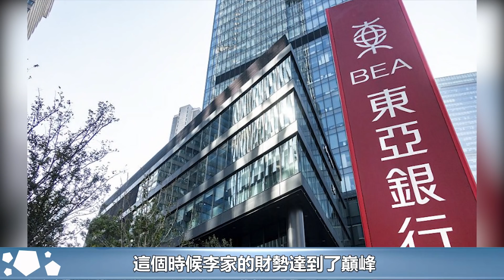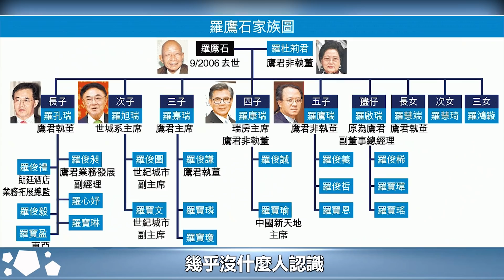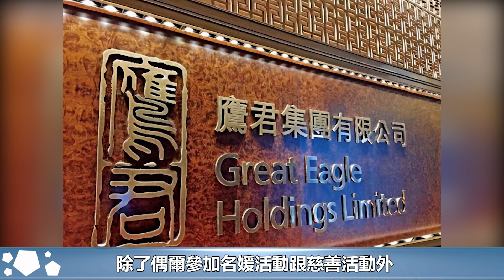她是朱玲玲的侄女，頭婚嫁給了豪門五代，二婚還再嫁給百億富豪︱朱玲玲︱郭晶晶︱霍啟剛︱霍震霆#華星娛樂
她是朱玲玲的侄女，頭婚嫁給了豪門五代，二婚還再嫁給百億富豪